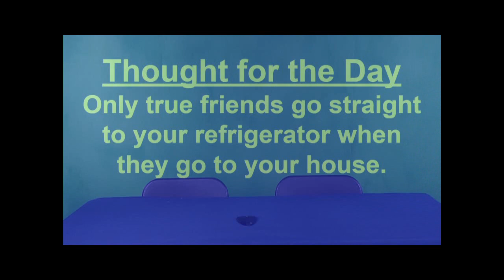WTV - November 15, 2019